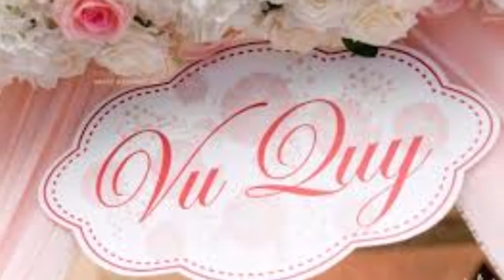LÀM DÂU XỨ NGƯỜI Tiểu Phụng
Sáng tác : Quốc Hùng
Ca si Tieu Phung